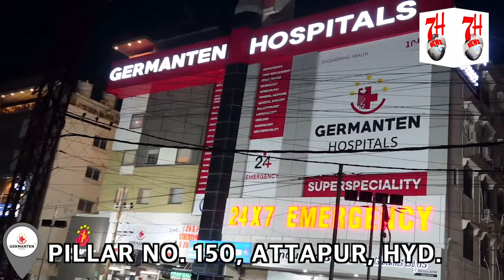Police Ki Janibse Kiya Gaya Flag March | 7h Tv News